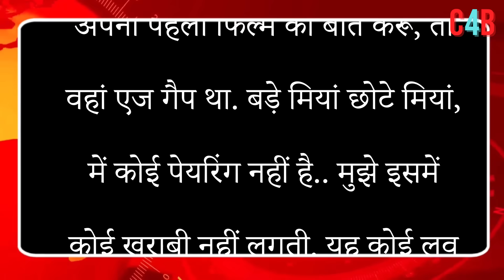Top 15 Big News of Bollywood | 22ndApril 2024 | Salman Khan, War 2, Ruslaan